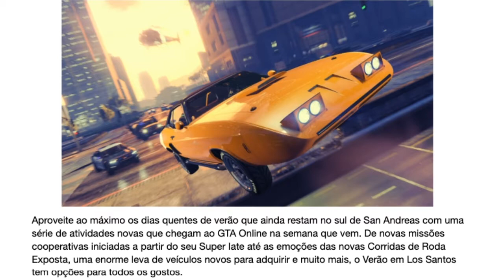NOVA ATUALIZAÇÃO GTA 5 - ROCKSTAR SUGANDO O GTA ONLINE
Neste vídeo falo um pouco sobre a nova atualização de GTA 5 Online, que será lançada dia 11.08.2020.  Especial de verão, com muitos updates, carros novos, tunagens, entre outros.